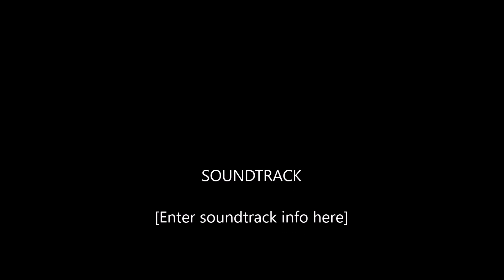Panorama Western Lane